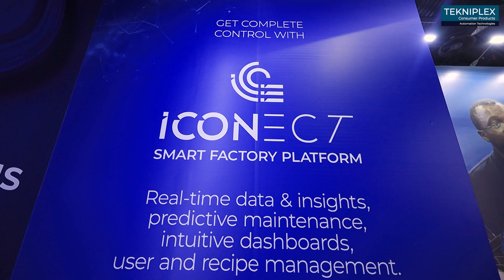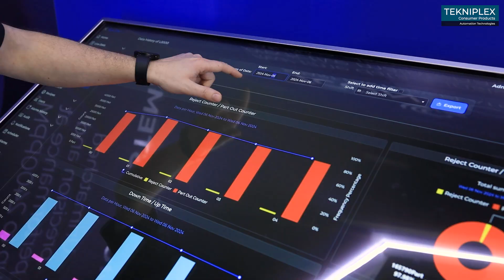Tekniplex Automation @Gulfood Manufacturing 2024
Tekniplex Automation attented Gulfood Manufacturing in Dubai, the premier food and beverage manufacturing show in the MEASA. There we presented our new ICONect smart-factory platform to see firsthand how we are changing the paradigm in post-molding automation.